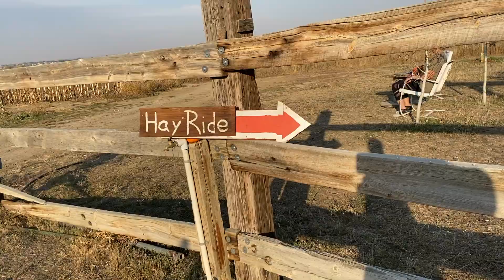Pumpkin Patch: Family Time | TheFilAmSchmitts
Filipino- American faith, adventures, and practical life!